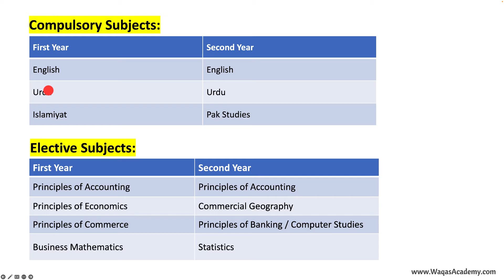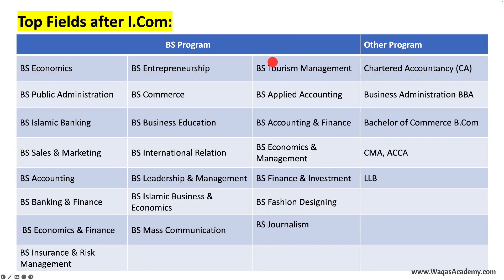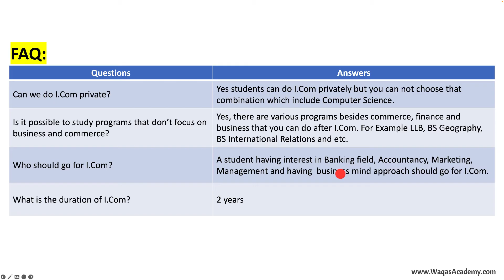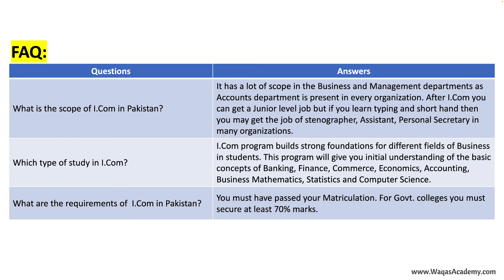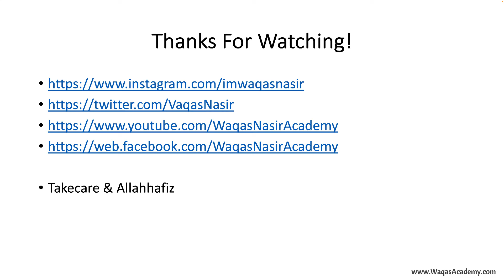What is ICOM ? | Scope of ICOM & Subjects in ICOM | Waqas Nasir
What is I.Com? I.Com means the Intermediate of Commerce. It is an optimal degree program as thousands of students get admission in I.Com every year. Students usually choose this program because it is a career-oriented field.